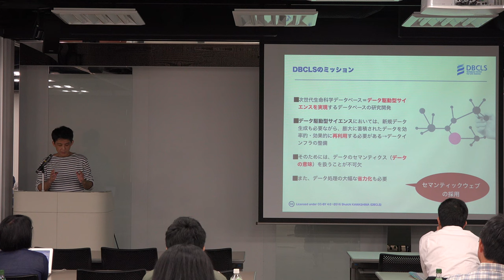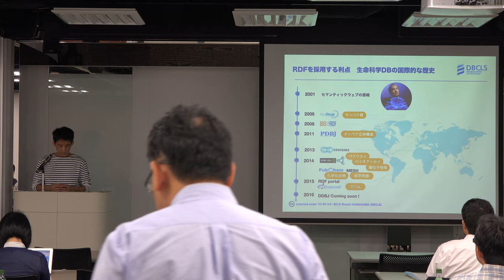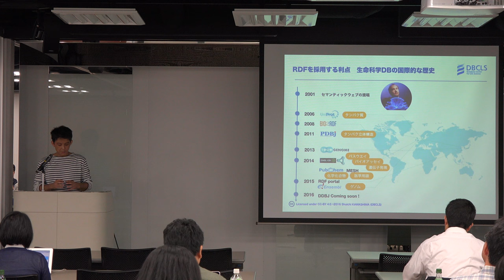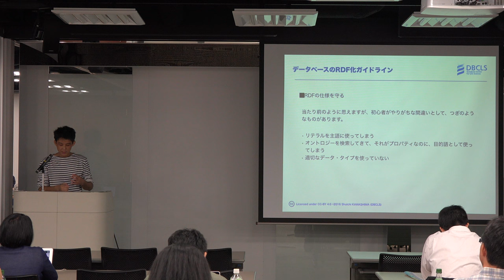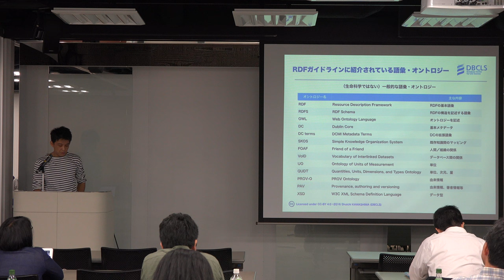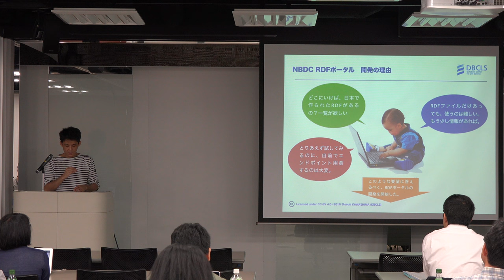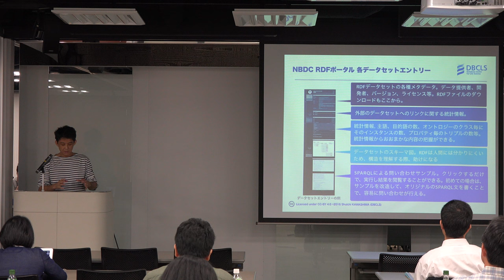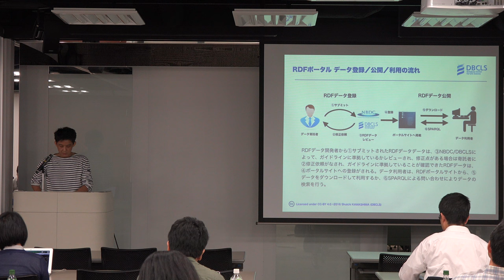RDFによるデータ統合 @ 第1回RDF講習会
本日の統合TVは、2016年10月7日に開催された第1回 RDF 講習会から、ライフサイエンス統合データベースセンター (DBCLS) 川島 秀一 による「RDFによるデータ統合」をお送りします。約19分です。
本講習会では、「Linked Open Data と RDF」、「NBDC, DBCLS における RDF への取り組み」、「SPARQL入門」の3部構成で、RDFやその関連技術に関する基礎から、SPARQLによるクエリの書き方まで、特に、生命科学分野のRDFデータに焦点をあてて解説し、既存のRDFデータを活用する方法の習得を目指します。